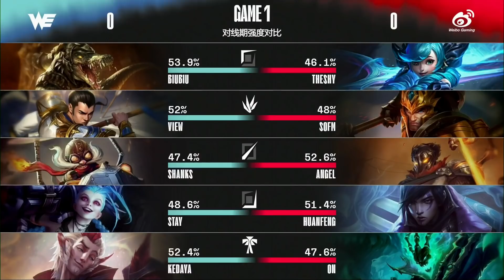WBG vs. WE [Ván 1] - Tuần 1 Ngày 4 - LPL Mùa Xuân (2022)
Bình luận tiếng Việt: LPL Mùa Xuân (2022) | Tuần 1 Ngày 4 - LPL Tiếng Việt:
Match 1 : IG vs. TT
Match 2 : WBG vs. WE

LPL là giải đấu LMHT chuyên nghiệp lớn nhất Trung Quốc. Nổi tiếng với lối chơi đầy tốc độ, táo bạo và nhiệt huyết,
các đội tuyển đến từ LPL đã 3 lần đoạt chức vô địch thế giới. Liệu năm 2022 này,
LPL sẽ có lần thứ tư đăng quang?
Hãy theo dõi kênh và đón xem luồng trực tiếp để biết màn trình diễn của các đội tuyển,
cùng đoán xem những cái tên nào sẽ vươn lên trở thành đại diện cho LPL?!